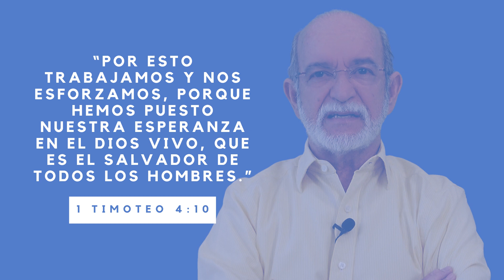#394 Esto motiva el servicio y obediencia del cristiano - Pr. Oscar Arocha